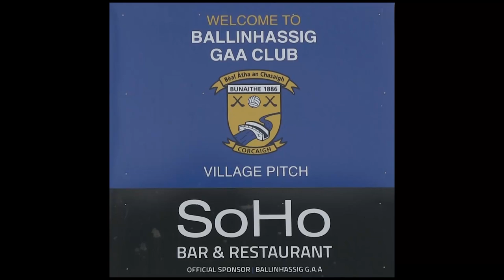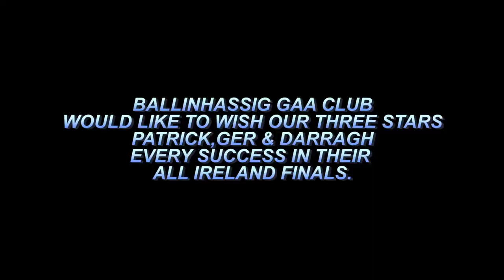Pride of Ballinhassig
Tribute to Darragh,Patrick & Ger from Ballinhassig GAA Club.